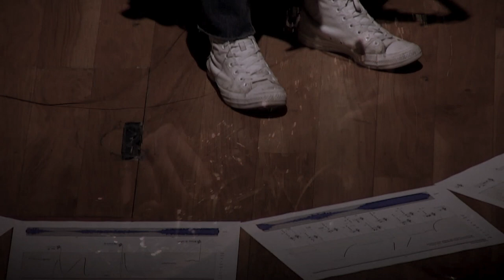AMAIA - Unai Urkola Etxabe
"AMAIA" for fixed tape and wind instrument -
Unai Urkola Etxabe / Lur - Composer
Joe Hooworth-Smith Lecha - Tenor Saxophone

In Sala 4 "Alicia de Larrocha" of L'Auditori of Barcelona - ESMUC (Catalonia College of Music)

Lur, although it fervently derives from the deepest feeling of this being, looks out like a romantic entity that is extremely sensitive to any situation that happens around. It suffers with the mere fact of existing, and in the idea of ​​death it's disturbed and moans with an endless end.
In lines after lines and points after points. In failed guttural chants because of a bellows that has stopped working.
AMAIA as an original name and AMAIA with a final end.

Eskerrik asko!
Moltes gràcies!